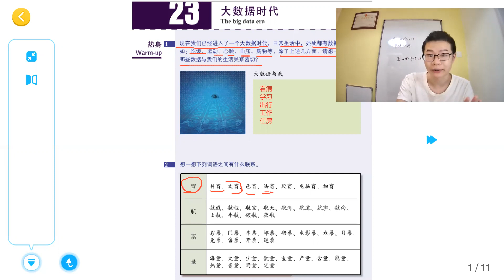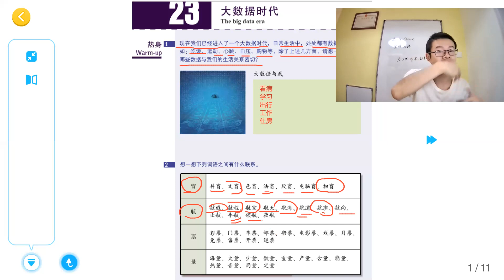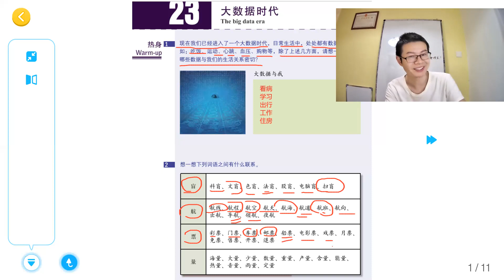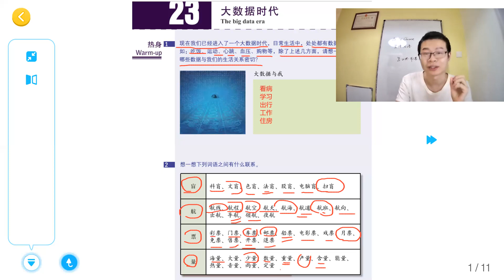HSK 6 Lesson 23 大数据时代 Warm up